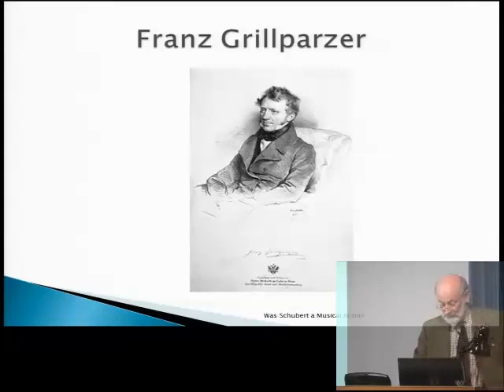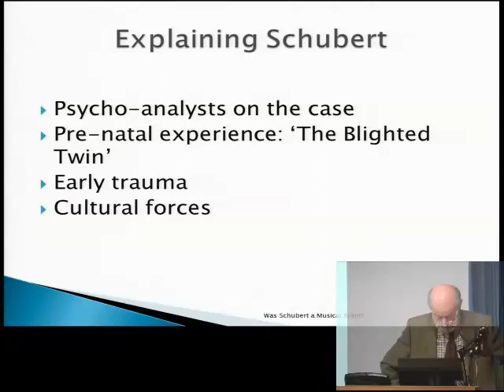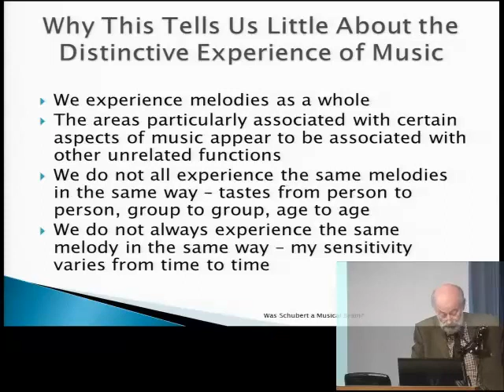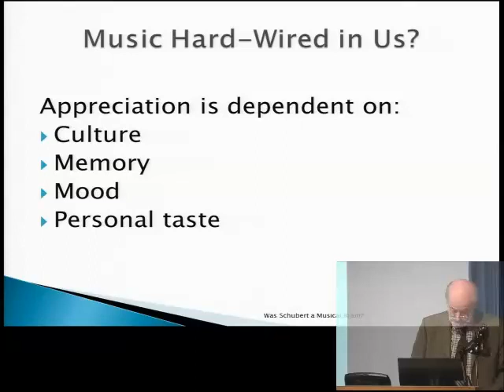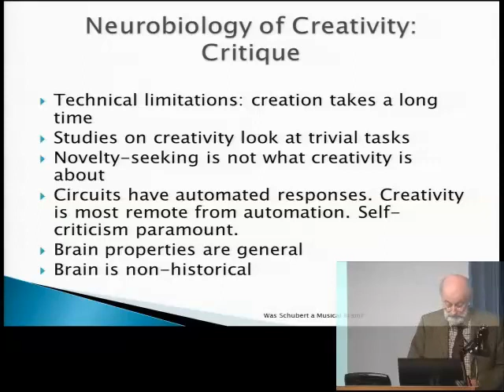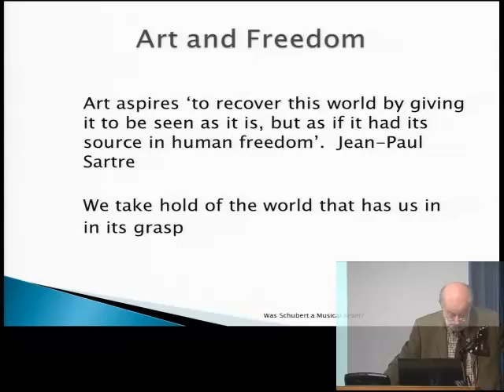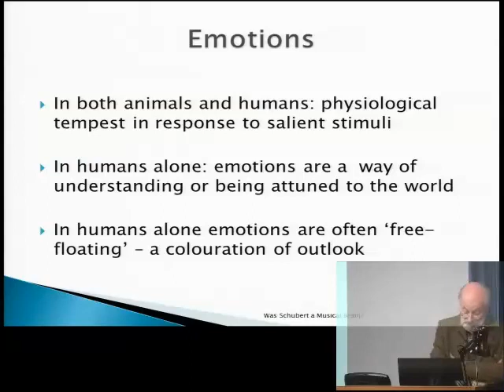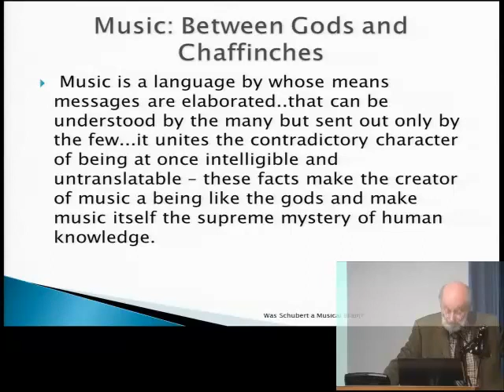Neuromania - Was Schubert a musical brain?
Prof. Raymond Tallis deepens his argument against the idea that we are our brains. He believes there is a distinction in kind between humans and other animals. This he illustrates by appeal to the differences between the music of Schubert and the singing of birds. For more information on our Philosophy courses